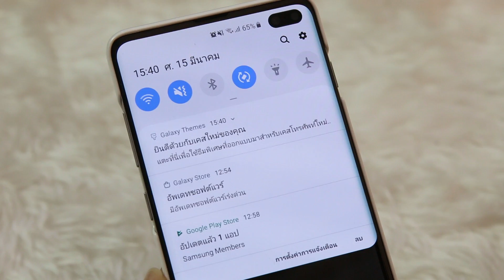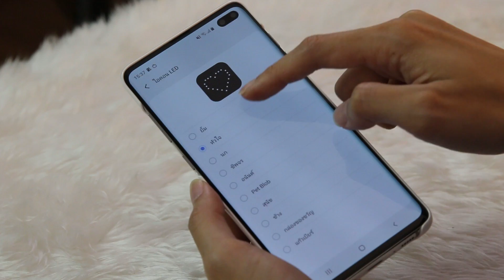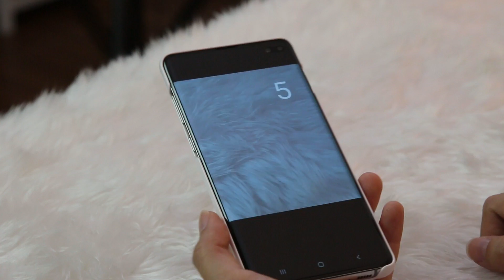เคส LED เปลี่ยนรูปได้ น่ารักสุดอ่ะ ❤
มาแว้ววว เคส LED ของซีรี่ย์ Galaxy S10 คือดีงามมมมากก คิ้วท์สุดๆ ไป๋เลย ... ใครไม่ว้าวเครื่องมาว้างเคสได้นะ  :3